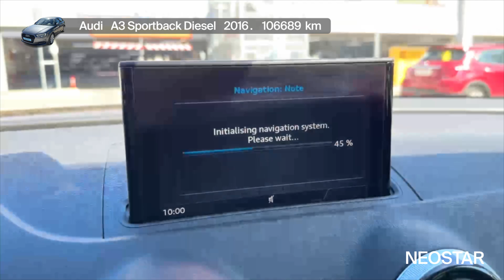Spoj luksuza, brzine i kvalitete - Audi - A3 Sportback Diesel - 50462